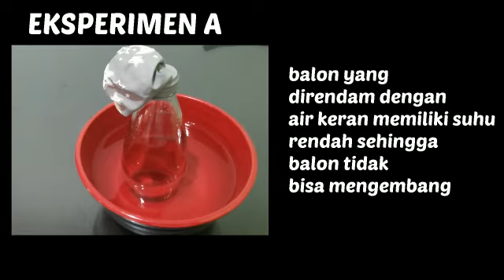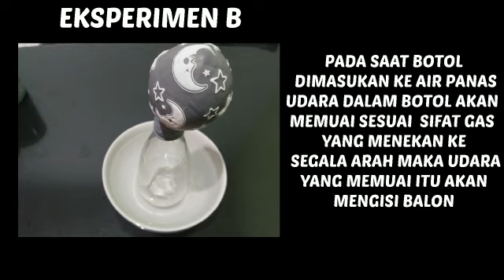Tekanan Gas, Sains Club SMP Cikal Harapan 1 BSD